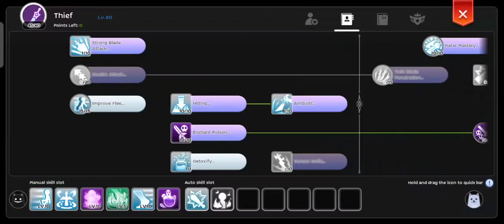My flee type sbx | Stats skill set